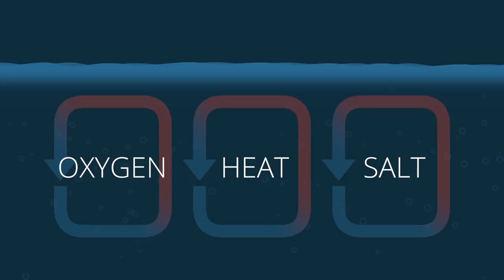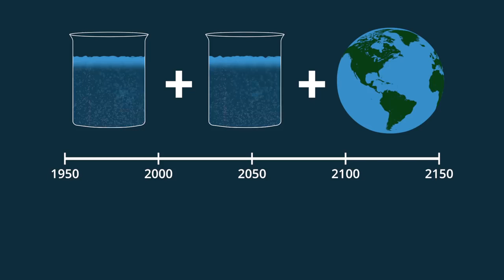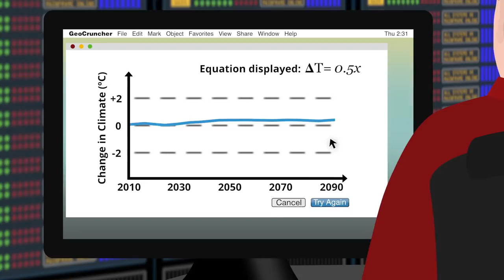Can Climate Models Predict Climate Change, Will Happer, PhD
Princeton University Professor Will Happer, explains what influences our global climate, how well scientists can predict the climate, and what we can do about it.